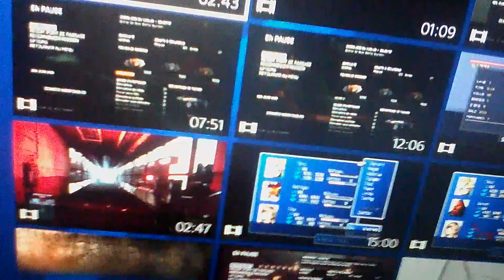battlefield 4 tir sur montagne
échange de tir sur une montagne avec mon fusil sniper